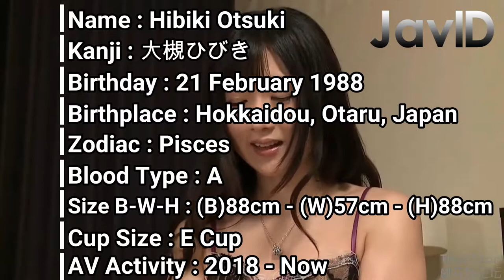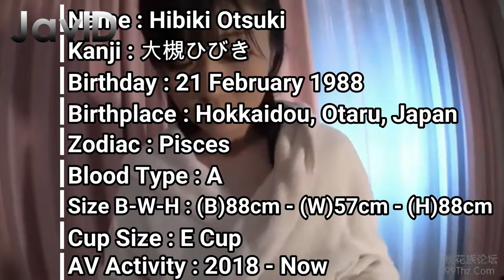20 Movie About Me! Hibiki Otsuki Part 5 - 私についての20本の映画！大槻ひびき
Hello, everyone~
This is new our video with theme “20 Movie About Me!”

20 Movie About Me! Hibiki Otsuki - Part 5